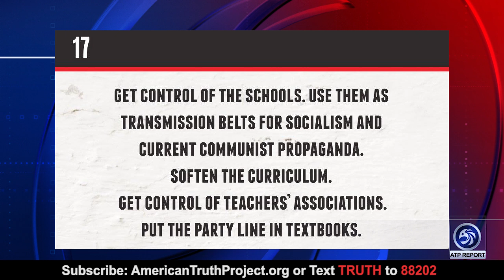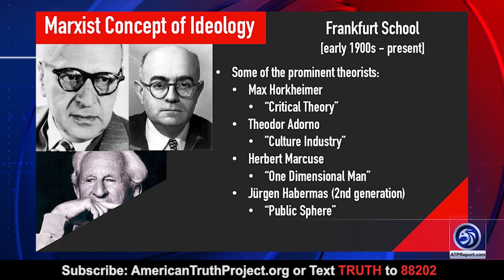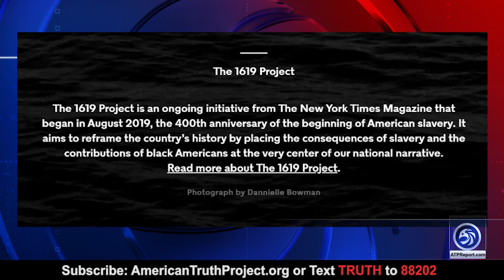Marxism is Defeating America But We Refuse to Notice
ATP Report Production - In this episode of the APT Report, Barry Nussbaum is interviewing Clare Lopez, Founder of Lopez Liberty LLC. Barry and Clare discuss the democrat's plan to conquer and mold America into a socialist/communist utopia. The plan was created years and years ago and is exposed by former CIA officer Clare Lopez. America needs to wake up before the country is changed forever!